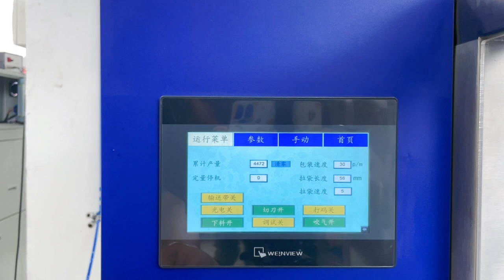2023年8月4日